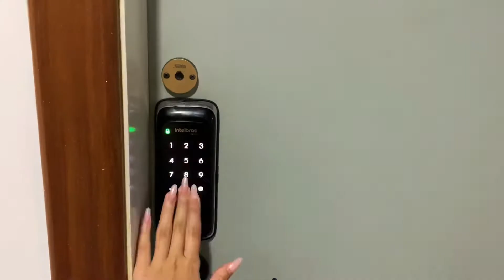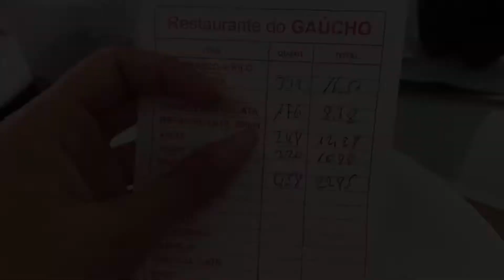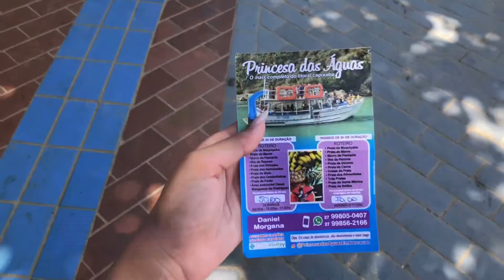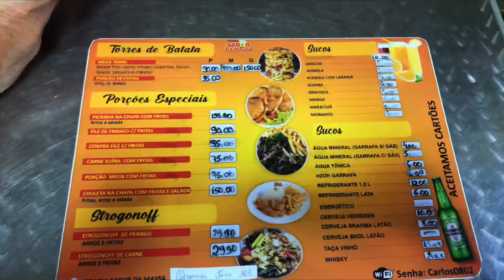Vlog de viagem em Guarapari- ES